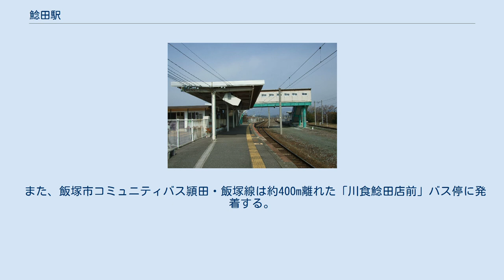鯰田駅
旧駅舎（2009年8月2日） 構内。
奥が若松方面 鯰田駅（なまずたえき）は、福岡県飯塚市鯰田にある、九州旅客鉄道（JR九州）筑豊本線（福北ゆたか線）の駅である。
かつては、当駅から三菱鉱業（現在の三菱マテリアル）鯰田炭鉱への引き込み線があった。
以前は国鉄式の2面3線を有したが2番線は撤去された。
現在の2番のりばは当時の3番線である。
簡易型の自動券売機が設置されている。
 2019年度の1日平均乗車人員は361人である。
 飯塚市北部の鯰田地区の一角にある。
駅前を遠賀川が筑豊本線に並行して流れており、川向うには国道200号が通っている。
駅裏には市役所出張所や小学校・郵便局があり住宅も多く建ち並ぶ。
 なお現在は駅前に西鉄バスのバス停はない。
西鉄バス（西鉄バス筑豊）のバス停は約700m離れた遠賀川の川向こうの国道200号上の「鯰田渡」バス停、約600m南西（筑豊本線沿い）の「世尊寺」バス停、約500m南東の「鯰田小学校」バス停が比較的近い。
 また、飯塚市コミュニティバス頴田・飯塚線は約400m離れた「川食鯰田店前」バス停に発着する。